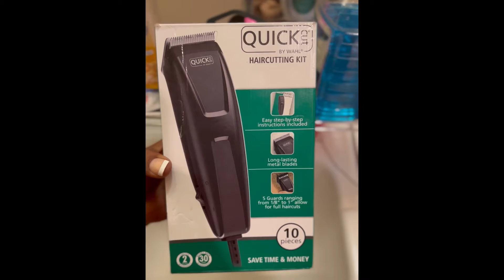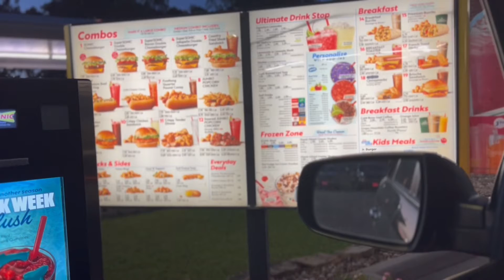Mini Vlog: Shopping + Haircut + Birthday Celebration!!